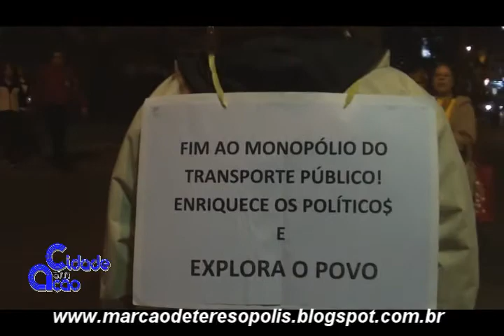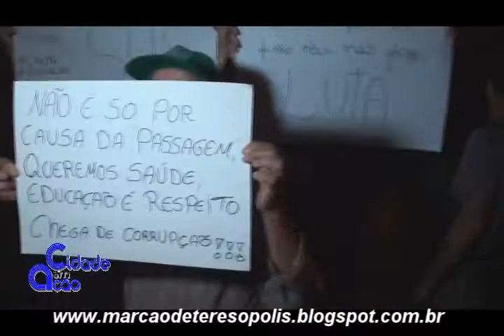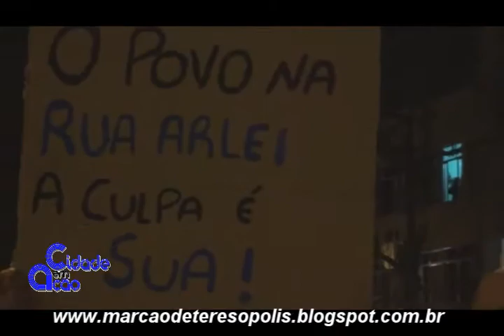Manifestação 20 de Junho Créditos Marcão